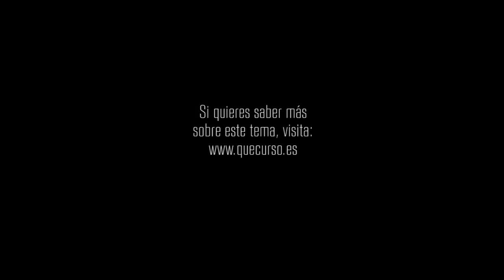El tiempo según la perspectiva divina 1x35 "Una luz de esperanza"